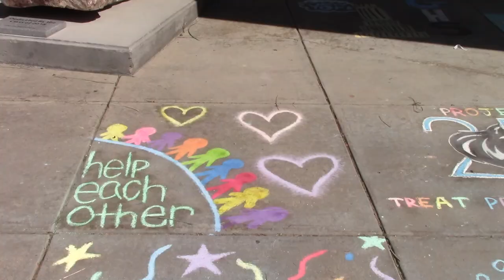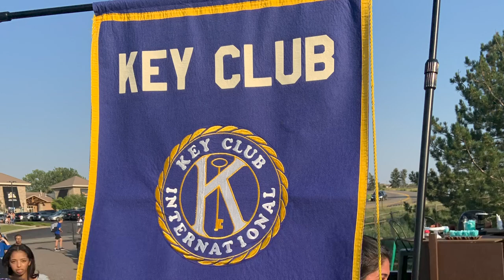Wolfpack State of Mind: Grandview High School Homecoming Recap